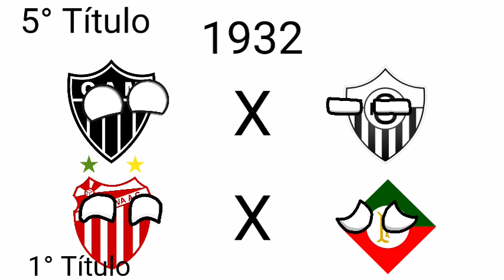Todos os Campeões do Campeonato Mineiro (1915-2021)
vídeo mais atrasado do mundo kkkkkkk